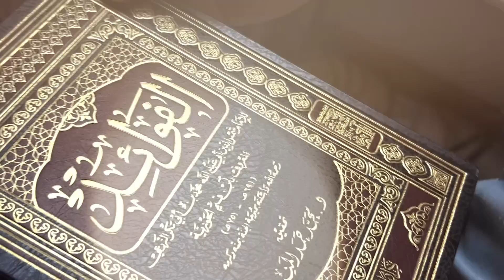15 | Favoid sharhi | Shayx Sodiq Samarqandiy